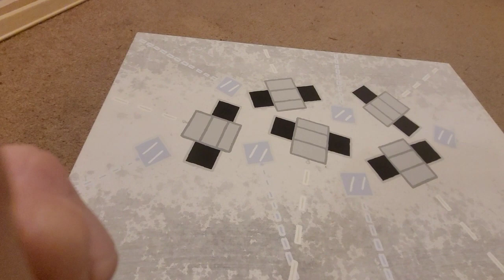22FEB2024 - Paint & Contemplate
Just me painting and hanging out with my dog.